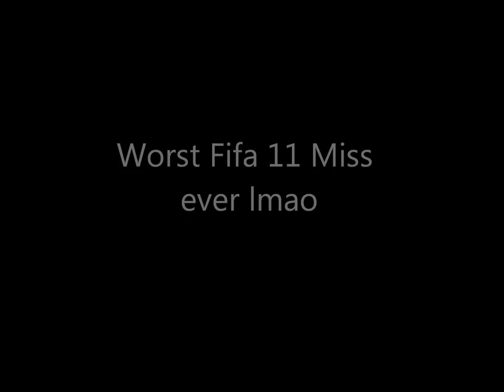Worst Fifa 11 Miss Ever